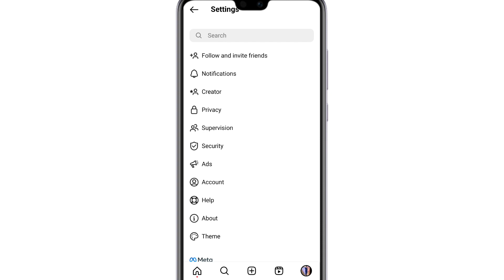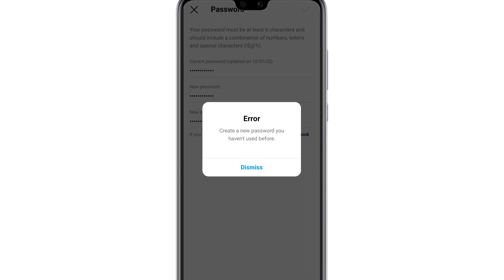Fix Instagram Your old password was entered incorrectly. Please enter it again Problem solve